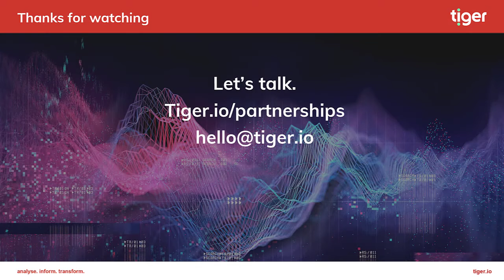What's the value of Tiger Prism? With Richard Evans, CTO, Cinos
In this short clip with CTO Richard Evans, he shares how Cinos use Tiger Prism and the value it offers to their organisation and customer base.